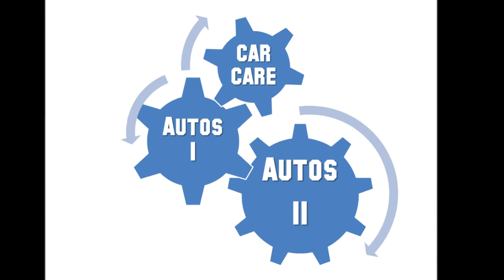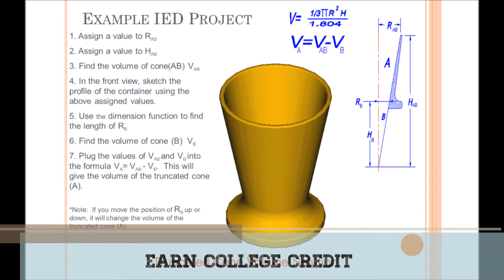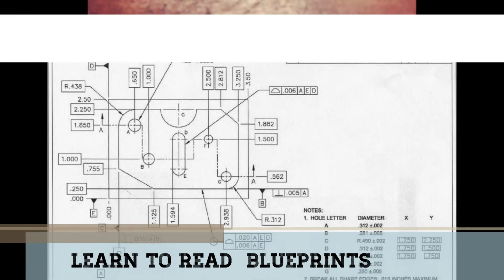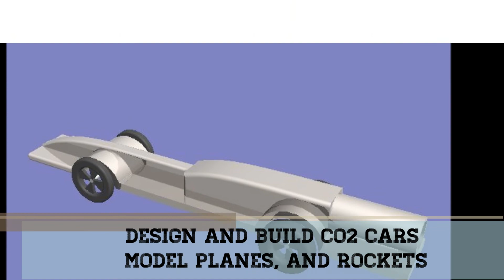Industrial Technology 2013-14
Our Department in 5 Minutes